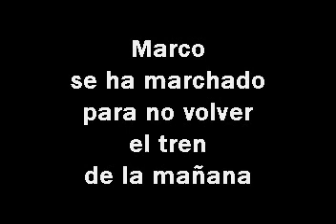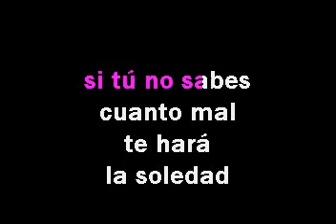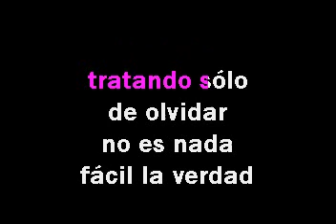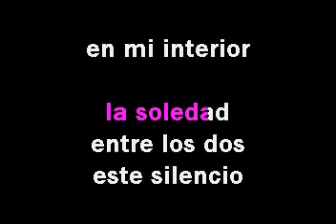Laura Pausini La soledad 2 Karaoke